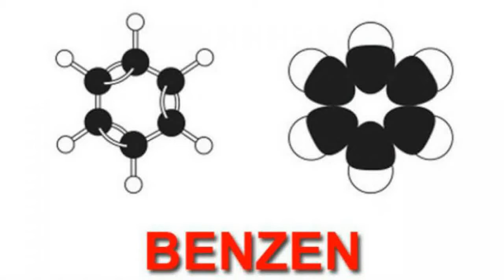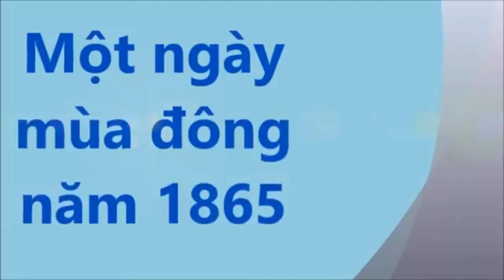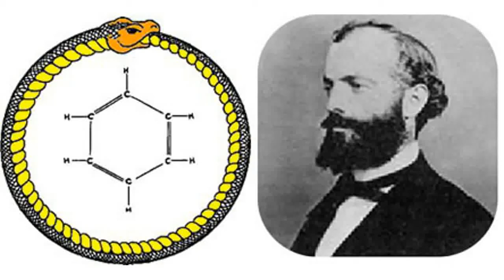lịch sử tìm ra benzen Kekule's Dreams